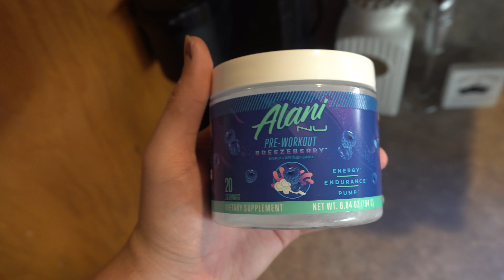BTS PHOTOSHOOT and Q&A: 2024 GOALS, MODS FOR BRZ, & MORE!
We showed behind the scenes of what some of the product shoots look like for my brand Team Empire! We also answered some questions y'all had for me on Instagram talking about my future goals, new parts for the BRZ, and some personal info!